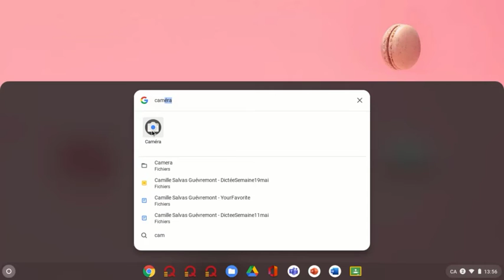Se filmer à l'aide d'un chromebook